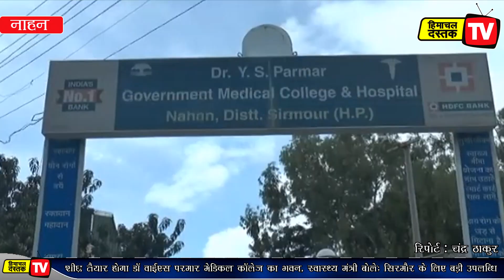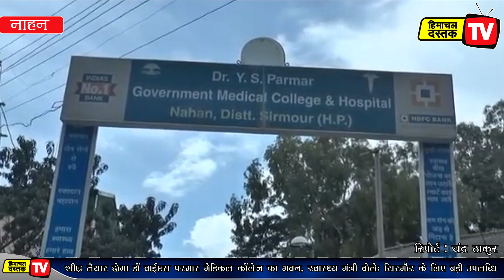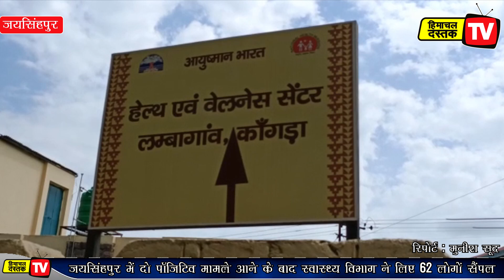14 अगस्त 2020: हिमाचल दस्तक दिनभर...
बेमिसाल अफसर...

अस्पताल के गायनी वार्ड में कोरोना पॉजिटिव...

सिरमौर के लिए बड़ी उपलब्धि...

ट्रक ने रोंदा बाइक चालक...

स्वास्थ्य विभाग मुस्तैद...

रंगे हाथों पकड़े डीजल चोर...